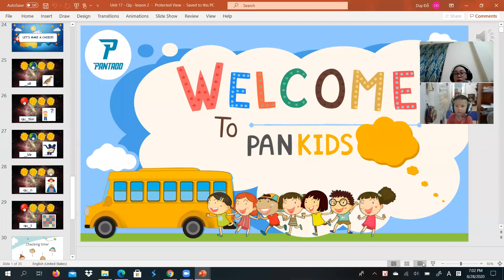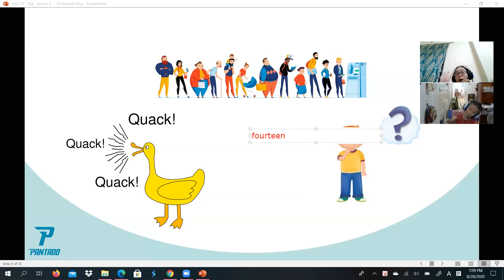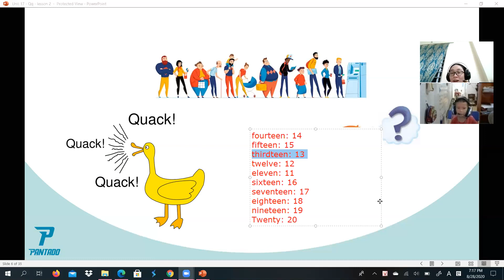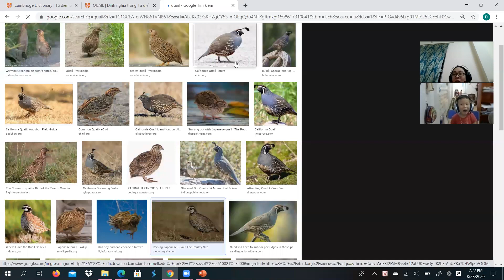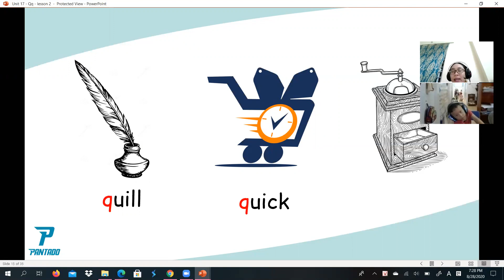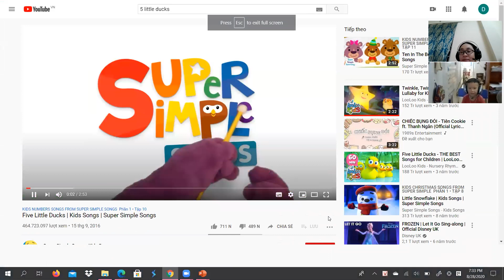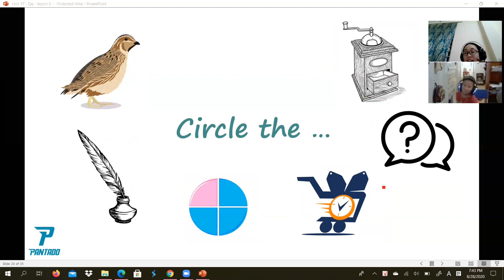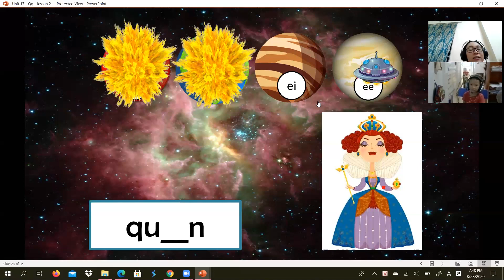PK1494-Level 1 Phonetics-Day 43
Bé học tốt, nhiệt tình